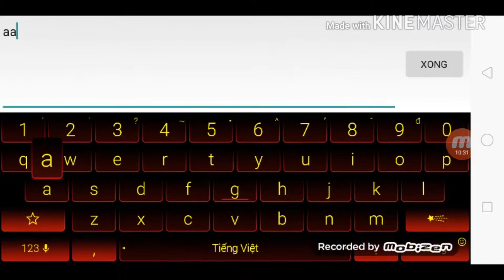Cạn lời với YORN.....